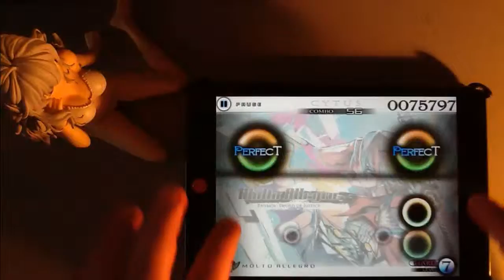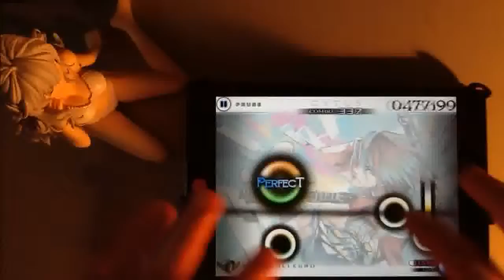[Cytus] Molte Alegro [HARD Lv7 Millionmaster]